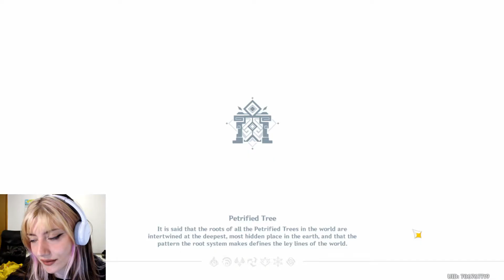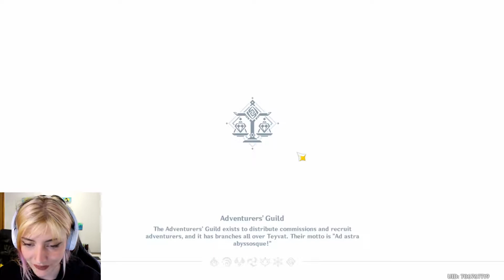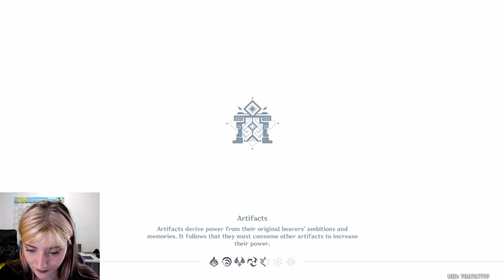I'm only here to have a good time!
Finally finished the Event that's been waiting for me for the past few days ;)